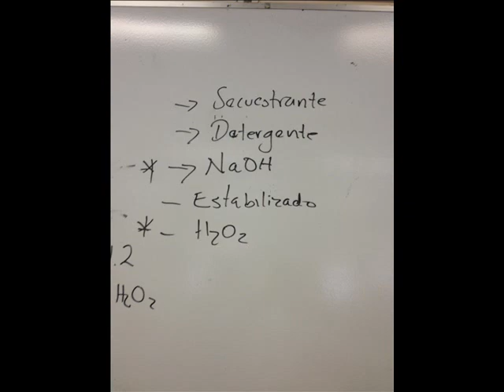DESCRUDE Y BLANQUEO